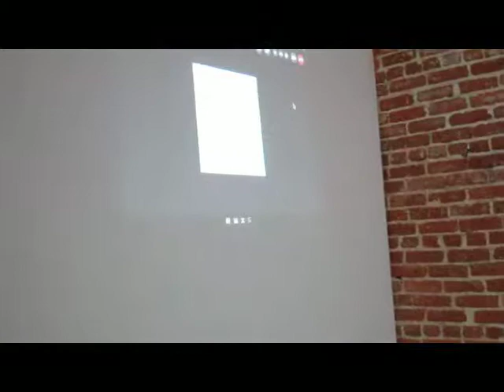Hillary Kapan reads at Welcome to Reality™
The Reality™ Institute holds a night of mind-bending installations, videos, and performances at Control Room in downtown Los Angeles.